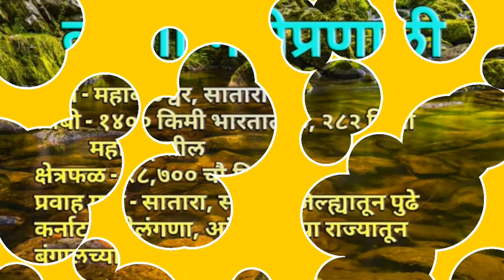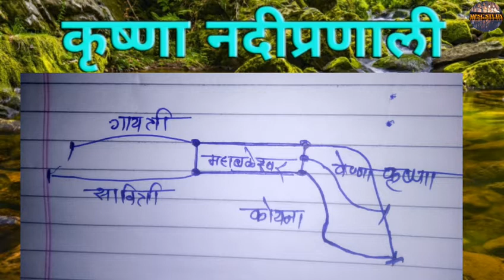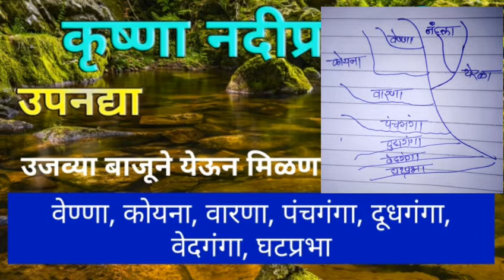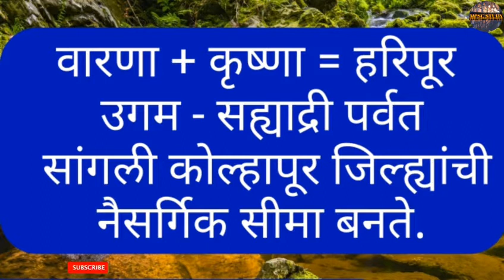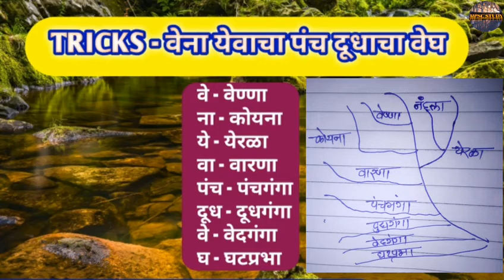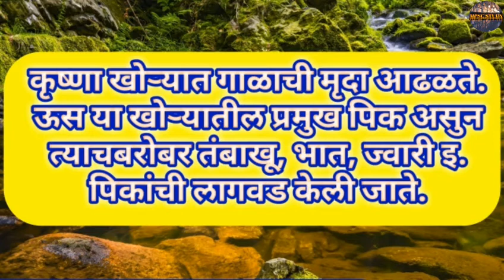कृष्णा नदी/krishna nadi/महाराष्ट्रातील नद्या/ maharashtracha bhugol/महाराष्ट्राचा भूगोल/mpsc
नमस्कार विद्यार्थी मित्रांनो, आपण या लेक्चरमध्ये महाराष्ट्राच्या प्राकृतिक भूगोला संदर्भातील काही संकल्पना स्पष्ट केले गेल्या आहेत.त्यामध्ये महाराष्ट्रातील नदी प्रणाली संदर्भातील Krishna नदी आणि TRICKS नुसार उपनद्या तोंडपाठ लक्षात ठेवण्यासाठीची माहिती या लेक्चरमध्ये आपण cover केलेली आहे.

Tags for References :-
1. koyna river information in marathi
2. कृष्णा नदी विजयवाडा
3. कृष्णाच्या नद्या ट्रिक
4. krishna river vijayawada
5. krishna river system
6. krishna river map
7. Krishna nadi in marathi
8. krishna nadi pranali mahiti marathi madhe
9. krishna nadi information in marathi
10. Krishnecha nadyancha kram